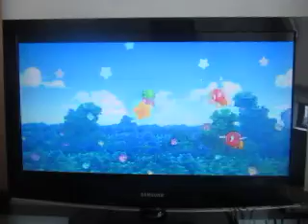Kirby's Return To Dream Land Deluxe: Episode 1 (Featuring VideoGameFan1999)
Time now to begin a brand new Let's Play. For this project, I will be playing Kirby's Return To Dream Land Deluxe for the Nintendo Switch. Joining me for this video is VideoGameFan1999.